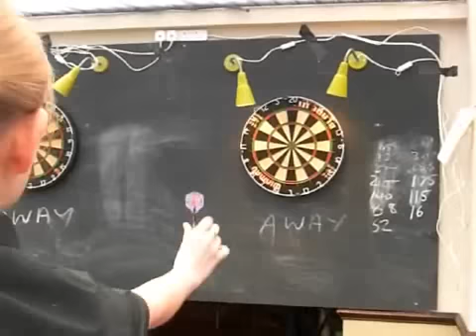Zoe Jones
Just a few seconds of Zoe Jones warming up for the match. This was at the Notts Vs Worcestershire game and she went on to hit a high 24 average.